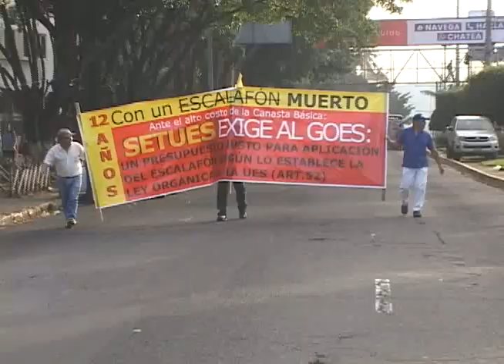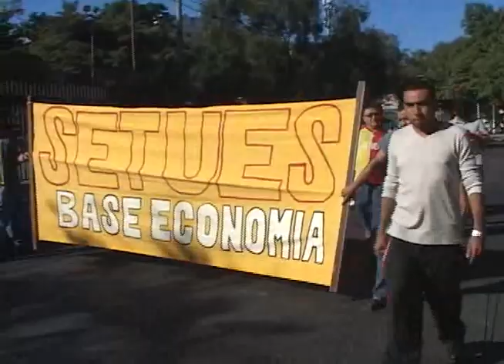PROTESTA DE EMPLEADOS DE LA UES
Esta mañana se registraron inconvenientes para automovilistas, estudiantes y población en general en los alrededores de la Universidad Nacional de El Salvador tras una protesta generada por los empleados de la institución educativa.